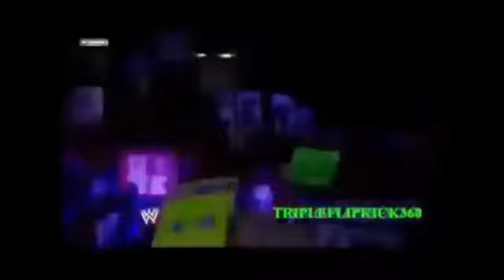Pepa pig Try Not to Laugh or Girn John cena 2017!!